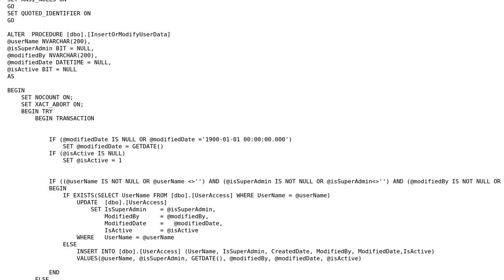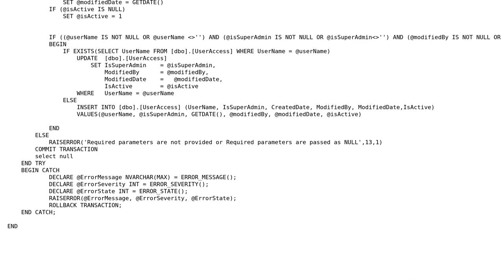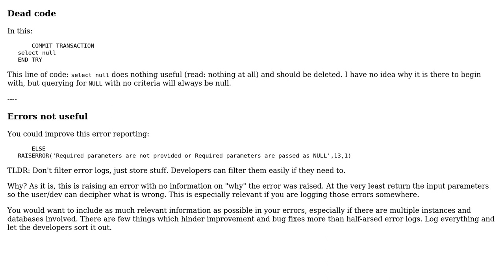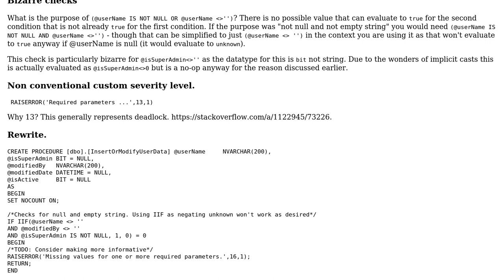Insert or update user data (2 Solutions!!)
Insert or update user data

With thanks & praise to God, and with thanks to the many people who have made this project possible! | Content (except music & images) licensed under CC BY-SA | Music | Images & others | With thanks to user Phrancis user Martin Smith user Jamal user ADH and the Stack Exchange Network Trademarks are property of their respective owners. You are responsible for your own actions.